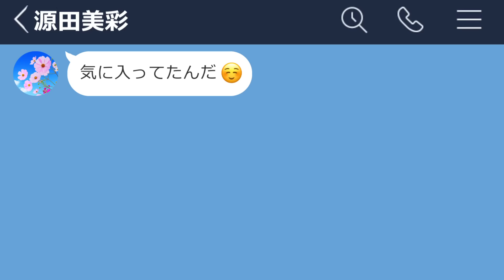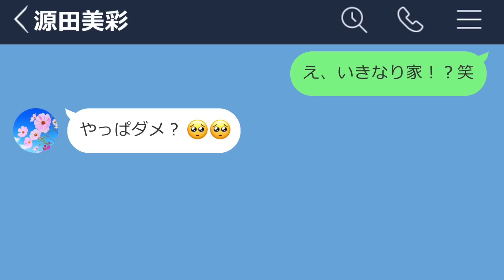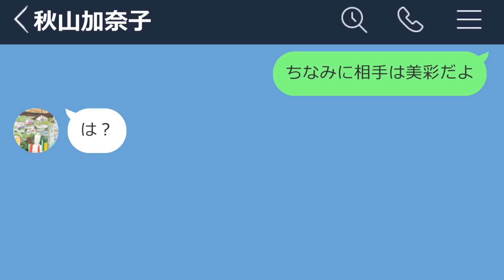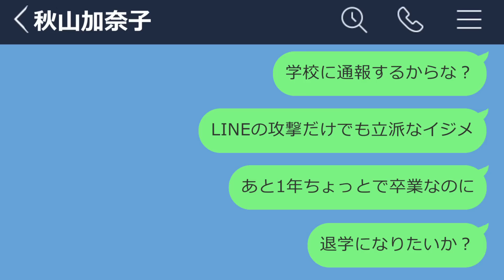【LINE】新しい彼女を作ったら元カノにキレられた話【JK】